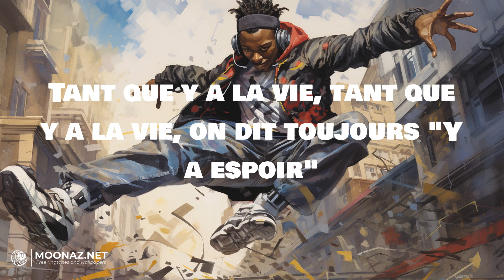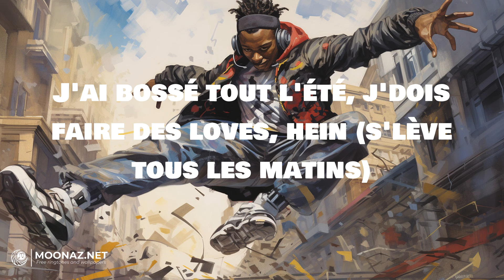Soolking - Casanova | LYRICS | Needle - Nicki Minaj